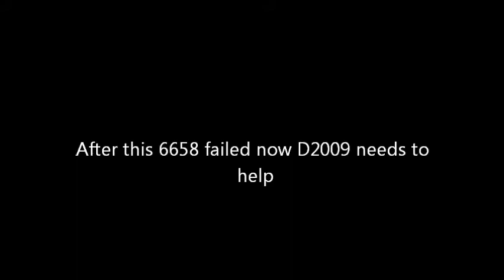6658 charter WSMR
6658 failed and D2009 came to help